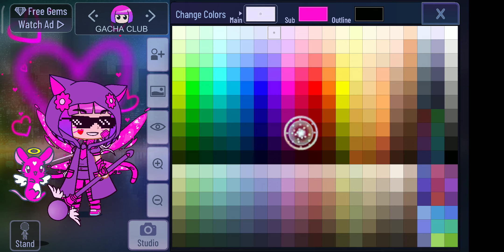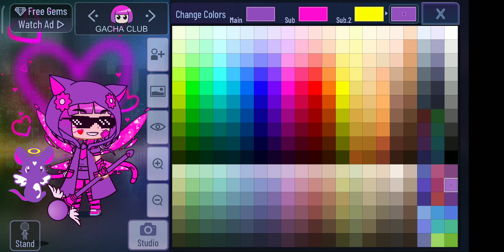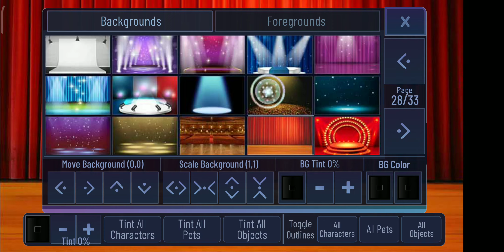ปรับสีมาสคอตใหม่(ทั้งหมด)